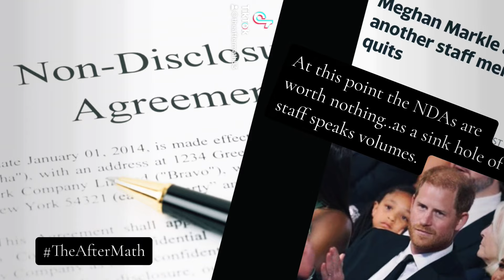Another staff member bites the dust, And a True movie for your children to watch.